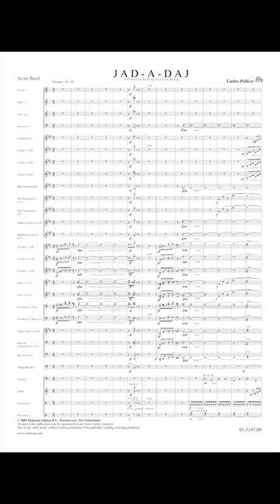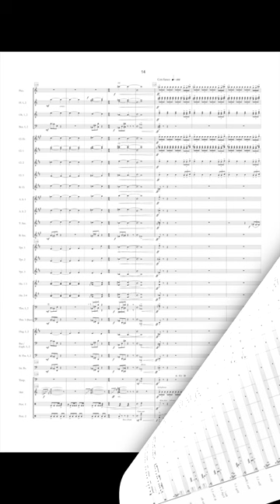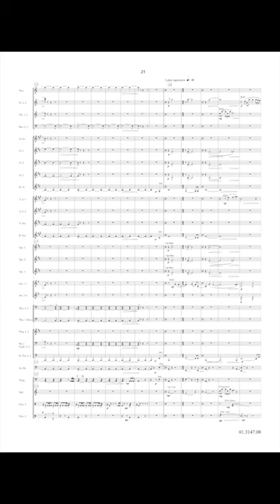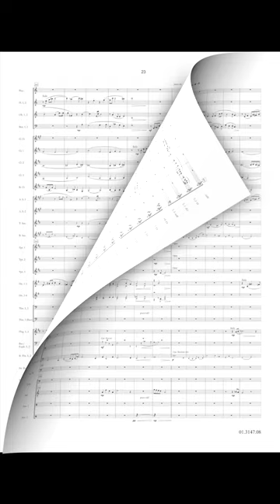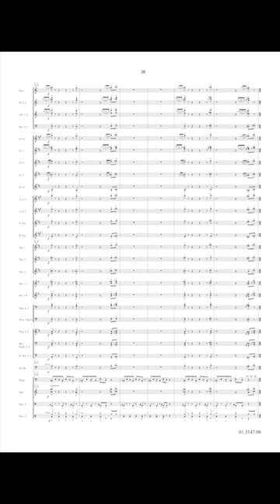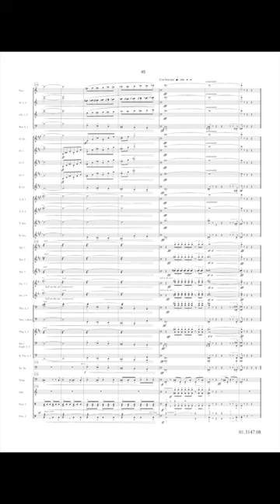JAD-A-DAJ - Carlos Pellicer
The name ‘JAD-A-DAJ' comes from a combination of several compositional resources, hence the subtitle ‘eclectic dialogues for band'. The music responds to a pure work of analysis and more specifically to the search to exploit contrasts in the wide range of sounds provided by the wind instruments and percussion. After stopovers in the Neapolitan scale Mayor and trying to obtain quarters for chords using all notes of that scale, I got a chord in which the interval appears completely symmetrical: it is what some composers have called ‘closed cycle of fourths'.

JAD-A-DAJ received a 2º Premio at the Italian Concorso Internazionale di Composizione originale per banda 2009.